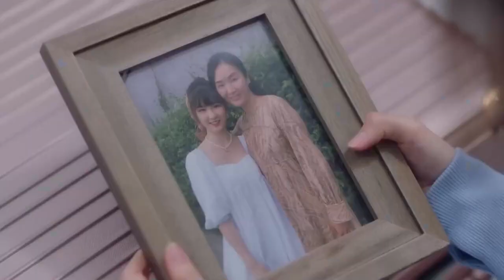Le Temps de Tomber Amoureux | Clip | Time To Fall In Love | Luo Zheng, Lin Xin Yi | 终于轮到我恋爱了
Résumé:
Su Yan Xi est forcée de prendre la place de sa sœur jumelle et s'engage dans une relation contractuelle avec le riche président Gu Xi Cheng pour rendre sa grand-mère malade heureuse, car elle souhaite qu'il trouve l'amour. La personnalité optimiste et ensoleillée de Su Yan Xi fait fondre la carapace glaciale de Gu Xi Cheng, révélant un cœur chaud et tendre. Les joies de l'amour se heurtent à la douleur de ses mensonges qui lui cachent sa véritable identité, mais que peut faire Su Yan Xi lorsqu'elle est incapable de révéler la vérité ?

Episodes: 24

Genres: Comedy, Romance

Audio languages: Chinese